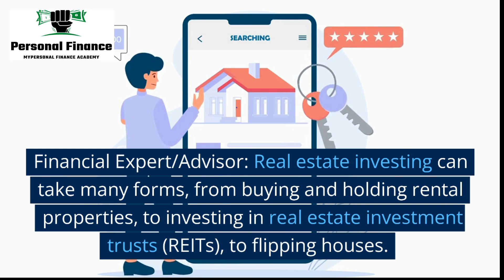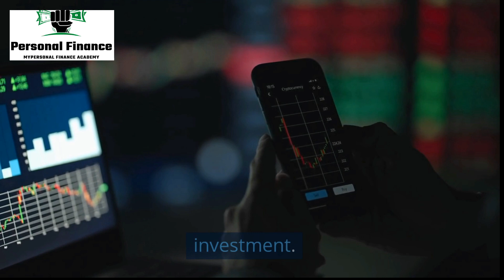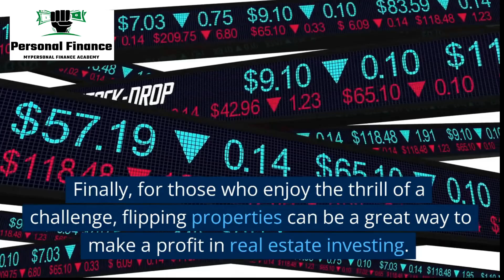Real State Investing | Personal Finance Academy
Real estate investing has long been seen as a reliable and profitable way to grow your wealth. But with so many options, from rental properties to REITs, it can be overwhelming to know where to start.